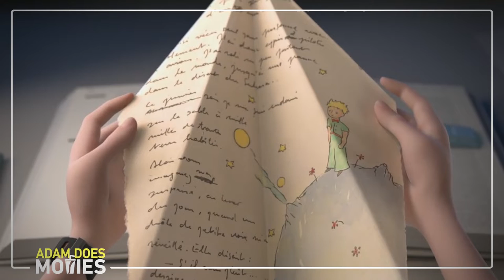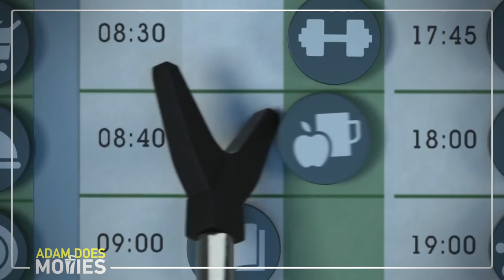The Little Prince (2015) Is A Wonderful Family Flick! - Movie Review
The Little Prince (2015) Movie Review. If you are looking for a charming, wonderfully animated film for the whole family, check out The Little Prince! The film is based on a classic children's book and features rich animation, a catchy score and a timeless life-lesson. Definitely check it out if you haven't!